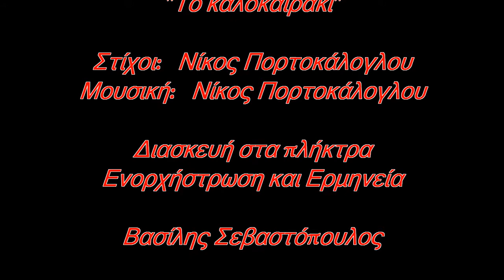"Το καλοκαιράκι" - Νίκος Πορτοκάλογλου (Cover)